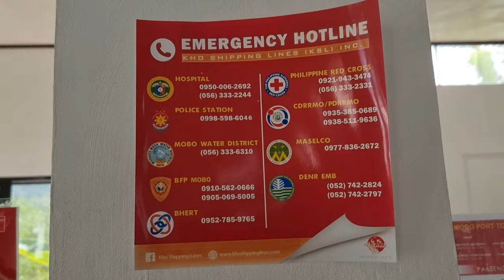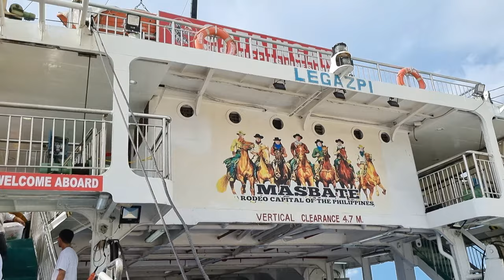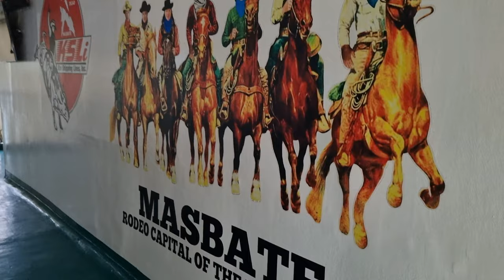Mobo Port via Cataingan Kho Shipping Lines Inc to Pio Duran Port | Masbate City | MyDCCChild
Maaliwalas na barko. :)